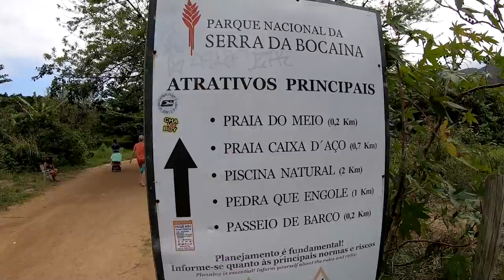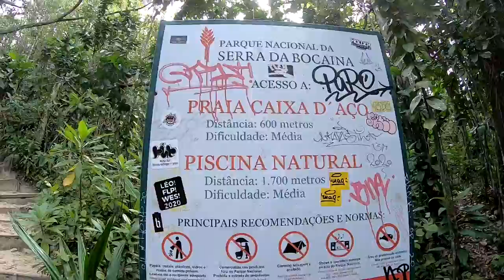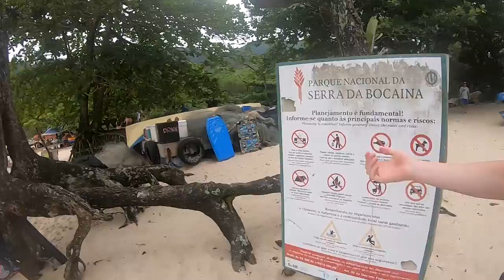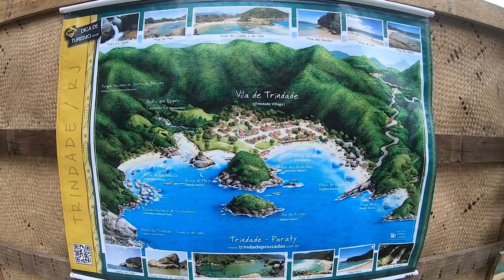Trindade | Travel Vlog | Things to do and see in Trindade, Brazil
Trindade is a teeny little beach town about an hours drive South of Paraty in Brazil. Known for its stunning beaches and natural pools. Watch as we explore the town, its beaches and the natural pools.